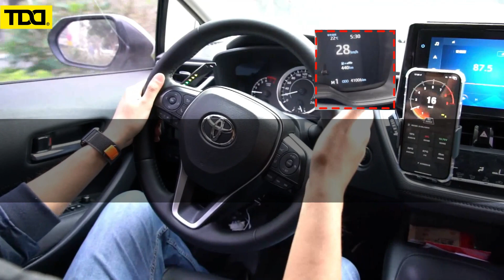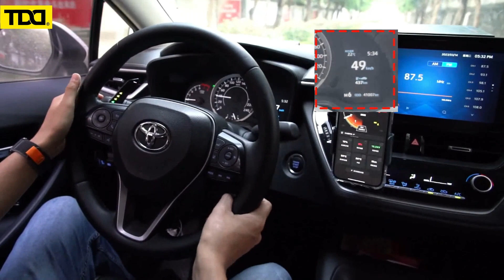How to Install LED Paddle Shifer onto Tiptronic Car and Activate the Paddle Shifter Function-TDD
※ Here is a video about how to Install LED Paddle Shifer onto Tiptronic Car and Activate the Paddle Shifter Function.

It is using wireless module to connect the LED paddle shifter with the shifter gear,and it works perfectly for the tiptronic car models.